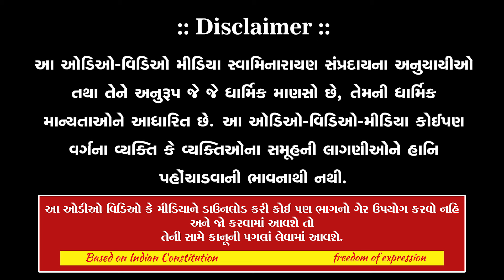22-02-2024 | Sagar Katha | Pur - 19 | સાગર કથા | પૂર - 19 | H.H. Shri Ramkrushnadasji Swami Part -18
Title : Sagar katha
Guj. Title : સાગર કથા
Granth Chapter - Sub Chapter : Pur - 19  / Tarang - 17
Granth Name : Shree Hari Charitramrut Sagar
Granth Author Name : Adharanand Swami
Orator :  H.H. Shree Ramkrishnadasji Swami
Sabha Type : Morning Sabha
Event Date : 22 February, 2024
Location : Shree Swaminarayan Sanskardham Gurukul - Dhrangadhra

SSGD